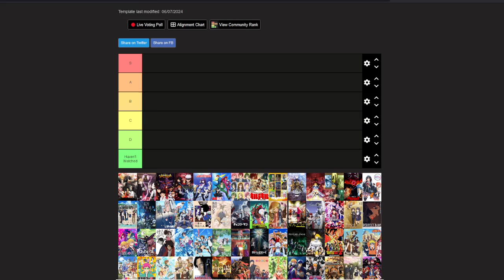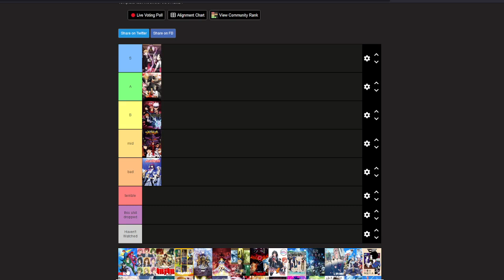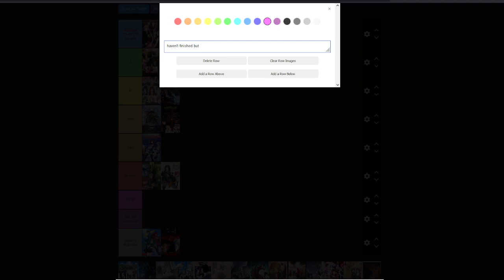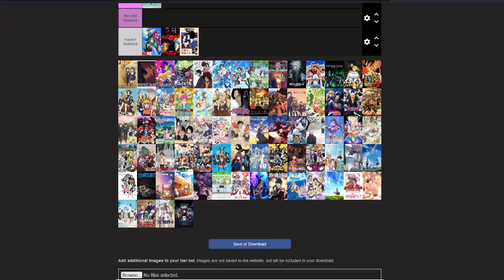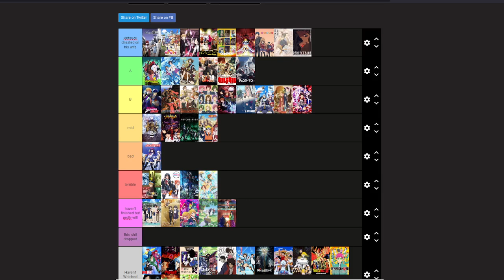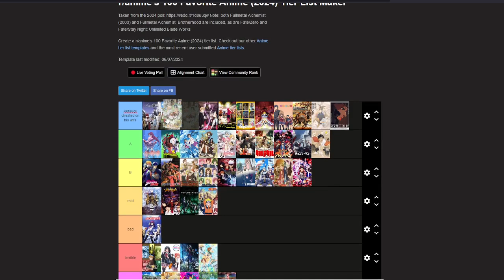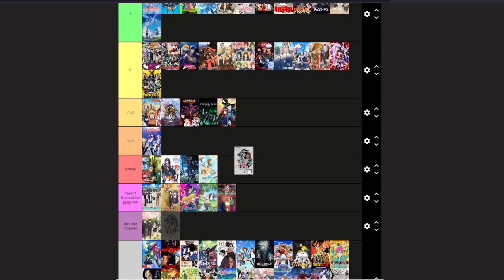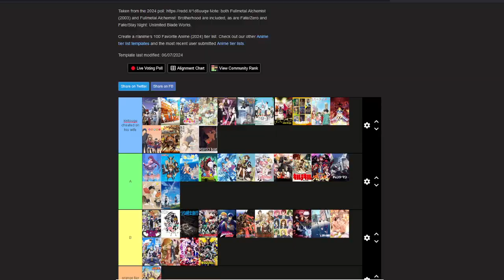r/Anime's Top 100 Anime, but in a tier list